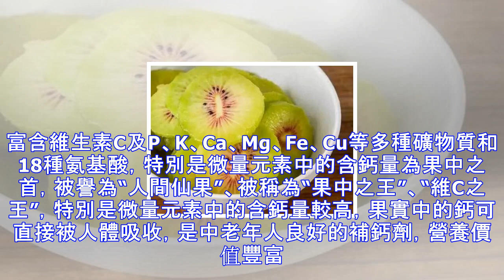紅心獼猴桃與普通獼猴桃到底差別在哪裡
獼猴桃原產中國，本來是一種野果，直到上個世紀初，一位新西蘭的女老師把它帶回國，才發展成被稱作奇異果的果品。從野生到栽培的發展過程，頗具傳奇色彩。因獼猴喜食，故名獼猴桃；亦有說法是因為果皮覆毛，貌似獼猴而得名，是一種品質鮮嫩，營養豐富，風味鮮美的水果。獼猴桃的質地柔軟，口感酸甜。味道被描述為草莓、香蕉、菠蘿三者的混合。 並且還有一個故事，相傳古代，在南方林區，野生一種果樹，山裡人都不識，其樹每年8～10月，果實成熟呈橢圓形，果皮有黃褐色絨毛，外貌醜陋，人們認為野果含毒，都蔑視之。有一年，山裡人意外地發現，野果成熟時，前一天還親眼看到野果滿樹，第二天卻隻剩下光禿禿的樹桿，且地上也無野果落下。人們頓...